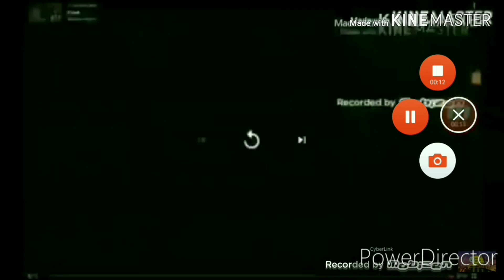Wilkins Coffee Add Round 97